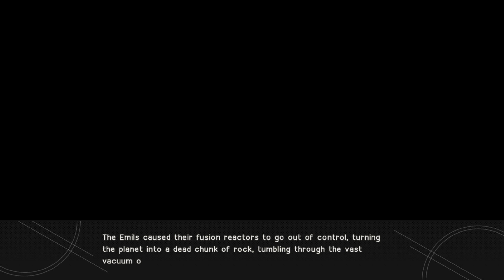Nier: Automata - Ending Y Emil Boss Fight (PC)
9S - Level 99